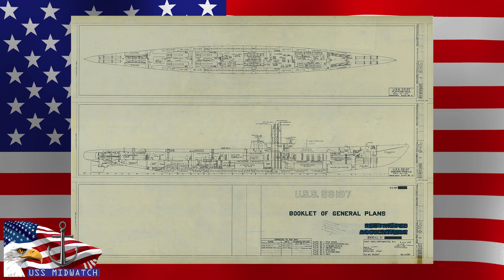ETERNAL PATROL - The Tragic Loss of USS Seawolf (SS-197)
At USS Midwatch, we specialize in creating original content and providing comprehensive social media management services to elevate your brand's online presence.
I am seeking compelling leads and recommendations for news articles that highlight community events, inspiring individuals, local businesses, and military stories.

Ussmidwatch.com
Rumble @ussmidwatch
Facebook.com/ussmidwatch
T-SHIRTS / HATS / MUGS / STICKERS